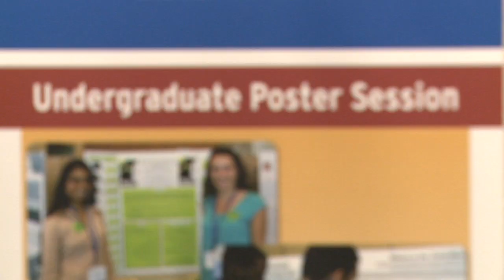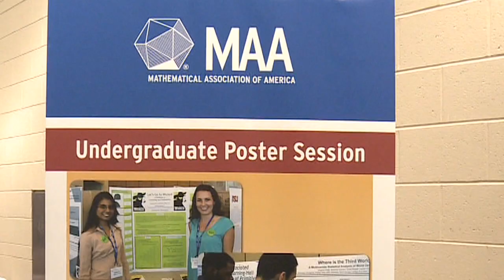Undergraduate Student Poster Session at JMM 2012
The MAA Undergraduate Poster Session gives undergrads the opportunity to present their research projects, receiving constructive feedback from expert judges to help them improve and grow as mathematicians. JMM TV was there to take a look.